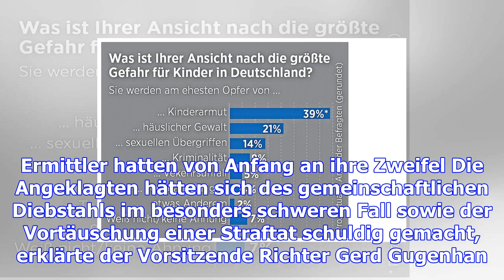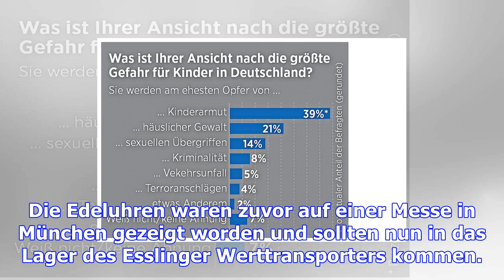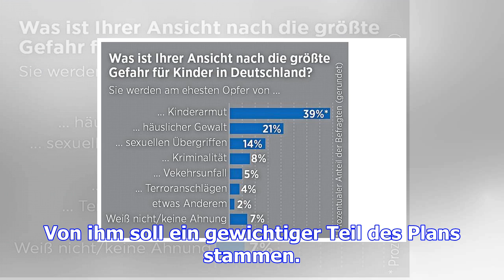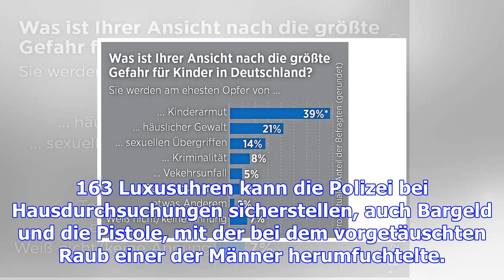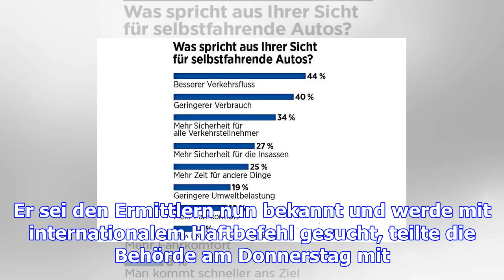Vorgetäuschter überfall – gefängnis statt sauna-puff nach millionen-coup – haz – hannoversche allge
Vorgetäuschter überfall – gefängnis statt sauna-puff nach millionen-coup – haz – hannoversche allgemeine
Ulm. Wegen eines fingierten Autobahnüberfalls an der A8 mit einer Millionenbeute hat das Landgericht...